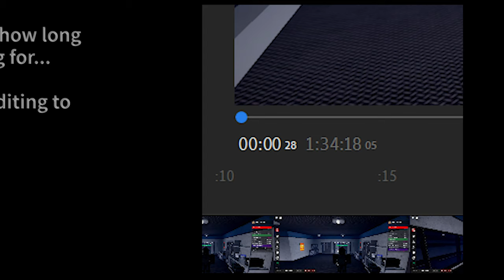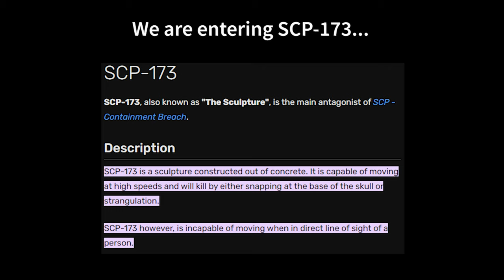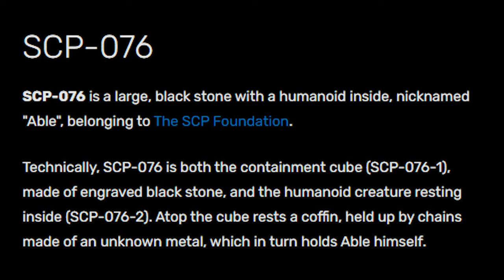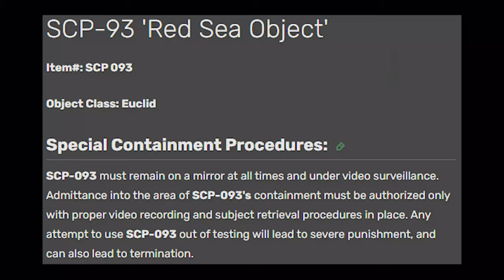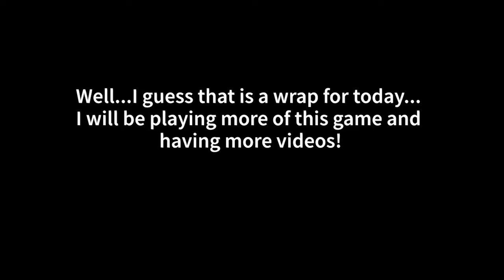Trying out a game on Roblox...is it worth the fun?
Game: SCP: Site Roleplay (Roblox)
Thumbnail Credits: @Throttle_Flight

Specs:
ASUS VivoBook 17 (Filming - Gameplay)